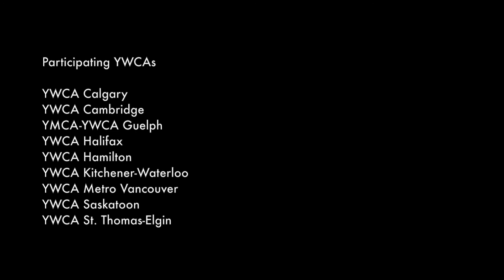Voices of YWCAChildCareChampions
Canada is in a child care crisis, with the cost of child care to families rising at 3 times the rate of inflation in some places. Affordable child care is essential to closing the gender equality gap, creating thriving communities and is good for the economy.

Our YWCA Early Childhood Educators and parents see the need and benefit of affordable high-quality child care on the ground everyday. We can offer a Pan-Canadian perspective on child care because we are in 9 provinces and 2 territories serving over 300, 000 women and their families every year.

& letting all federal parties know you want AffordableChildCare for everyone.

To learn more about the benefits and opportunities childcare creates for everyone, check out Oxfam Canada's latest report